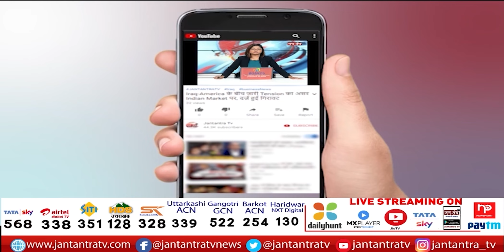Kulgam Encounter| Encounter Btw Security Forces And Terrorists In Kulgam |Search Operation Continues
About Video:
जम्मू-कश्मीर में फिर आतंक पर एक्शन
कुलगाम में सुरक्षाबलों और आतंकियों के बीच मुठभेड़
सुरक्षाबलों ने जैश के 3 आतंकियों को घेरा
दोनों ओर से 2 घंटे से जारी फायरिंग